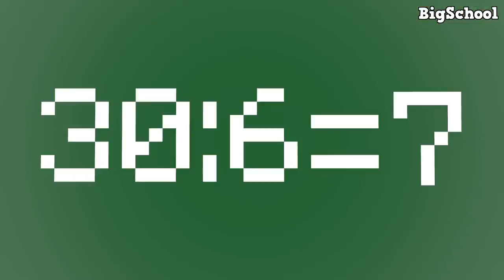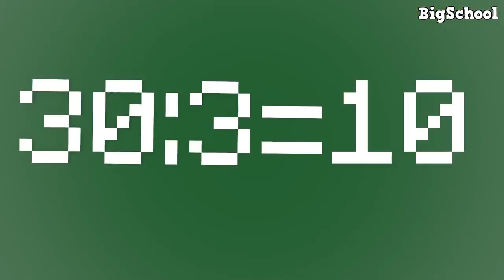BABY MONSTER LIFE 2 - CUTE STORY - MONSTER SCHOOL MINECRAFT